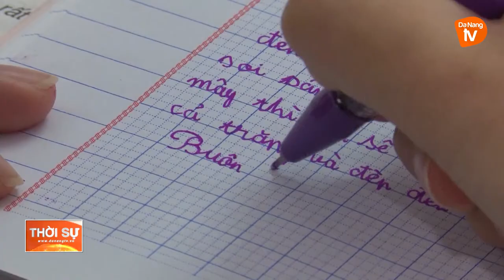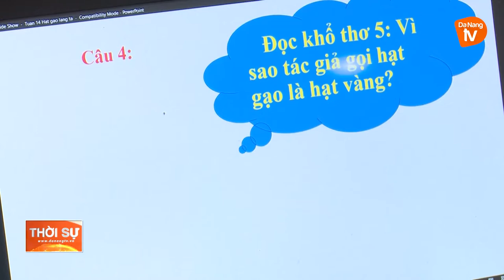HỖ TRỢ TÂM LÝ CHO HỌC SINH KHI HỌC TRỰC TUYẾN KÉO DÀI